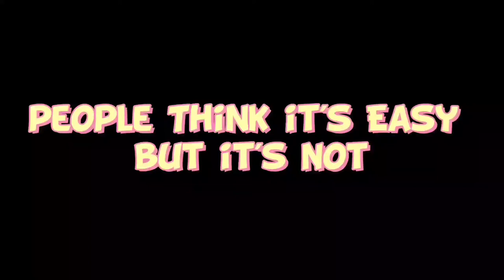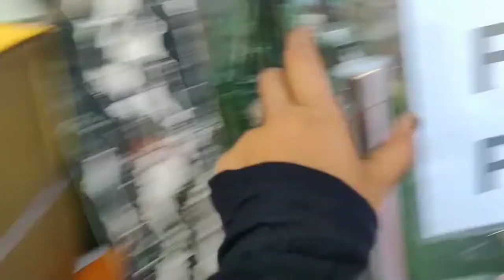लोग सोचते हैं कि यह आसान है 😔लेकिन है नहीं😔😔🤕||30Days 30Vlog Challenge|| day-3